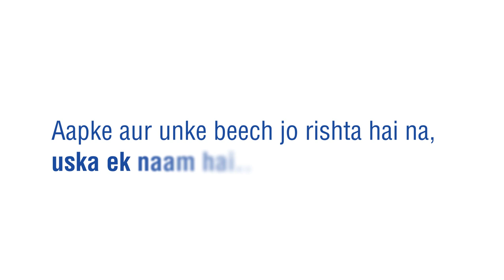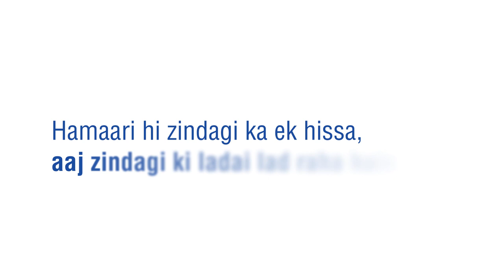Help Your Help - An initiative by Edelweiss Group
While we stay safe indoors during these testing times, there are those who are not so fortunate. They are our house-helps, cooks, drivers, nannies, security guards, office staff, delivery boys, and so many others who help us lead comfortable lives.
In such times, we must all take a step, and with great urgency. We must support them in a more meaningful manner.
We, at Edelweiss Group, have set up Help Your Help, an initiative that brings together information, tools, and resources to enable you to remove limitations in the lives of your help and empower them to become more self-reliant. today.